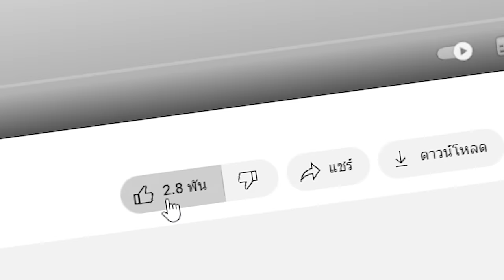😱ทำไมผมถึงเพิ่ม มดยักษ์ เข้ามาในโลกมายคราฟ..!! เพื่อสิ่งนี้..?! (Minecraft)